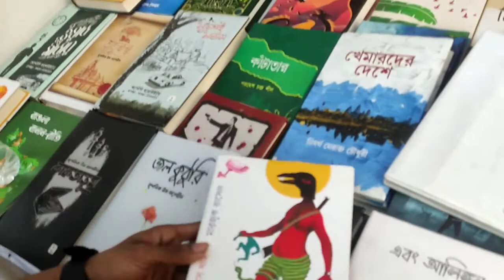বইমেলায় পাশার থ্রড এএএ| boi melay Marzuk Russell ar new vlog| পাশা ভাইর vlog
Hello Everyone ai video ta sudu binodon ar jonno... Asakori sobai upvok korben.

This channel vloging.

Marzuk Russell new vlog video.
Pasa is kaming aaaaaaaa.
Tomar alak saira jaaci tomaka sarar fillings hossa hoi ame onak kisu saira asa lok.
Hawya dakhe batas khi.
 Boi melatay onakee asa tumi aso na

Volg Bangladesh
New vlog bangla
Bangla vlog Rj

Song:- Jarico- Retrovi (Vlog No